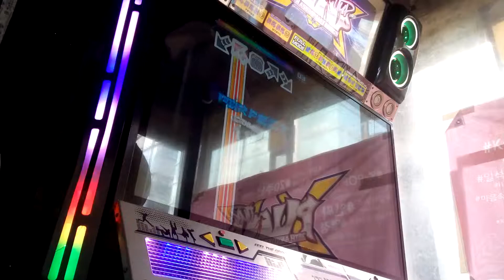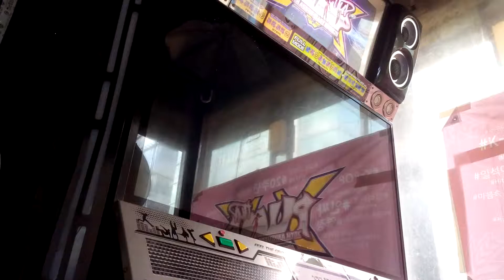Obliteration S14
ATAS - Obliteration

Player: Tomorrow (Me)